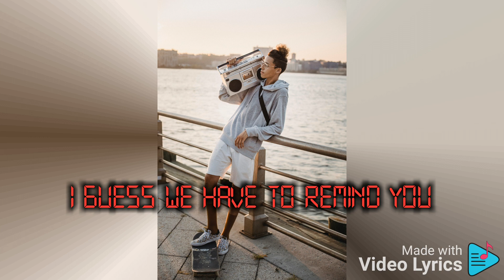ONCE AGAIN !, Mandrake ft Sly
All tracks written and recorded by Mandrake for
Ringleader records